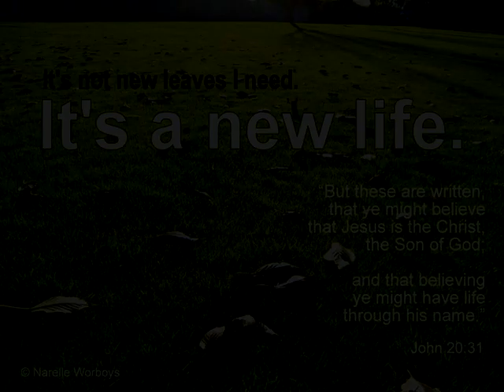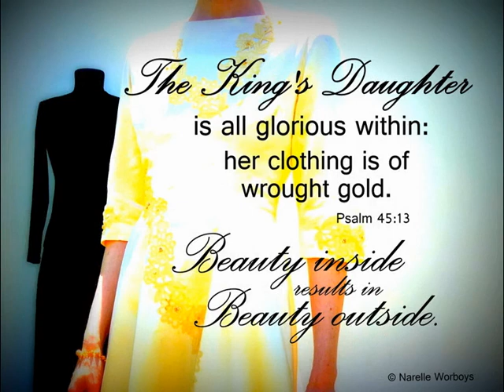The Source of Beauty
We invite you to join BN for a PosterPicnic celebrating 5 years of helping women be radiantly feminine and modest!

Narelle and Boutique Narelle have come a long way in 5 years and we thank God for it. How about you?  Have you grown in knowledge and wisdom, grace and favour? I love the line, "I'm not where I want to be, but thank you, Lord, that I'm not where I used to be!"

Looking back, can you see the difference in you between Then and Now? If so, we praise God with you! If you struggle to see a difference, please don't give in to failure. Use today as an opportunity to examine whether you are in the faith (see 2 Corinthians 13:5 and Matthew 7:17-18) and start again, with Christ as your strength. Let us know how you're doing so we can pray for you.

We hope you enjoy these 5 InspiraGraphics reminding us of the source of true beauty.

Thank you for using the Boutique Narelle resource. May the blessing of the LORD be upon you.